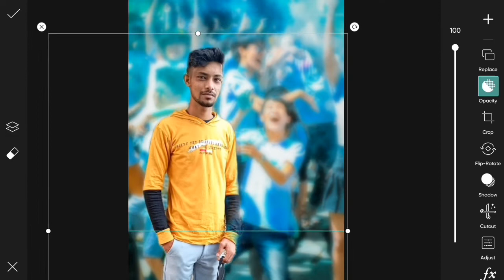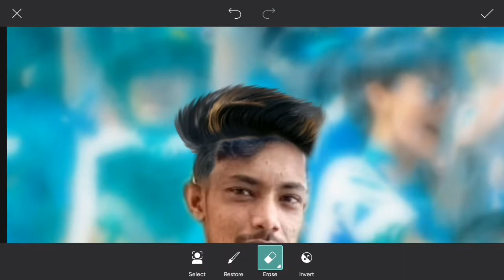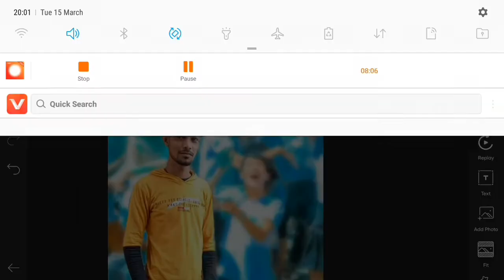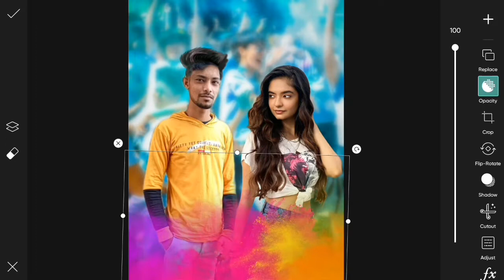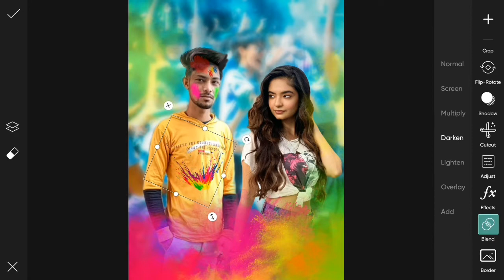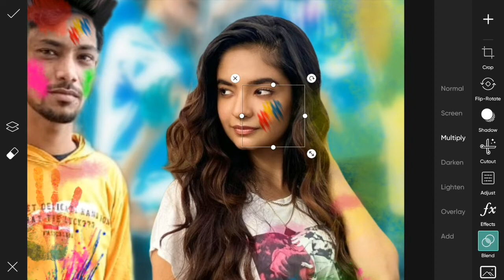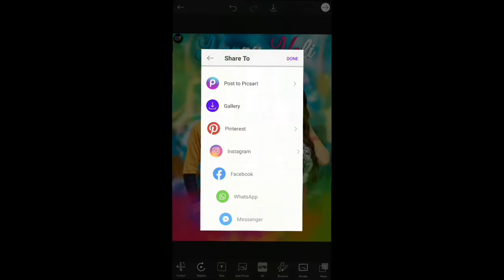Holi Editing background Festival || Happy Holi Editing Tutorial || Sbseditingzone 2022 HD.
📌MY  CHANNEL》》

                          🔥FOLLOW ME🔥

*App I Have Used In This Video*